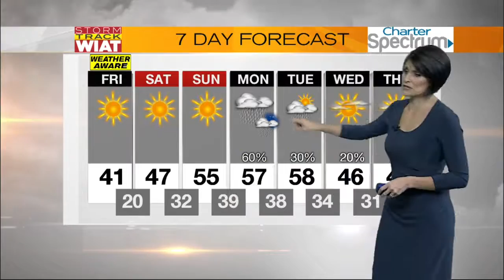Storm Track: 6:15 a.m. Forecast (12.9.16)